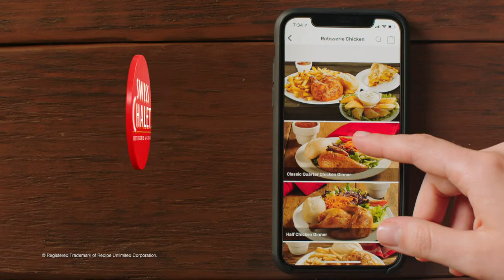Swiss Chalet | Family Pak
Dinner the whole family will love